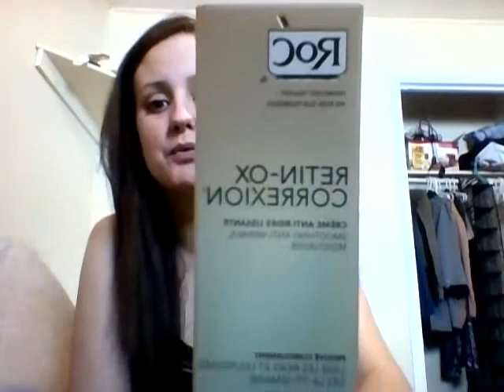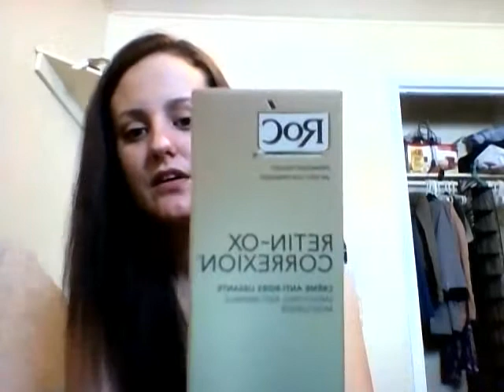~Giveaway~ & What's in MY bag!